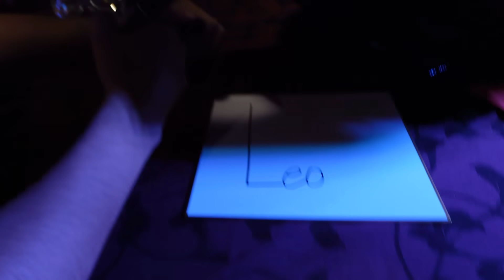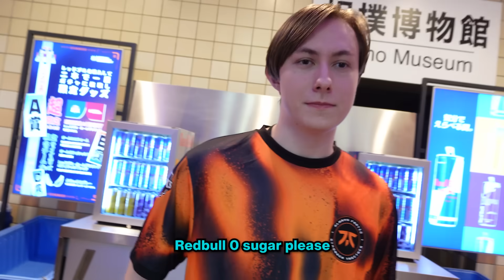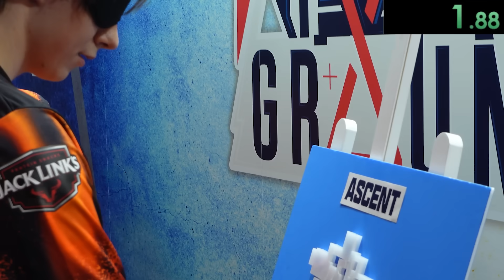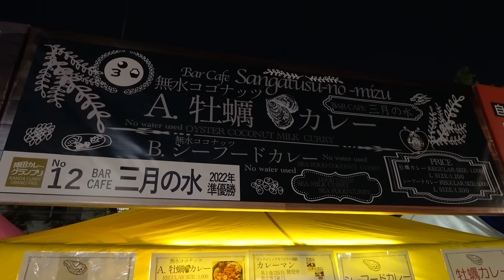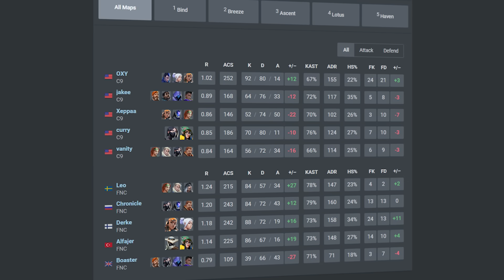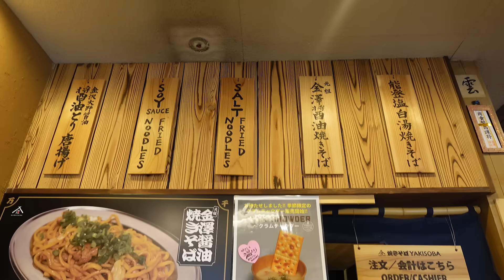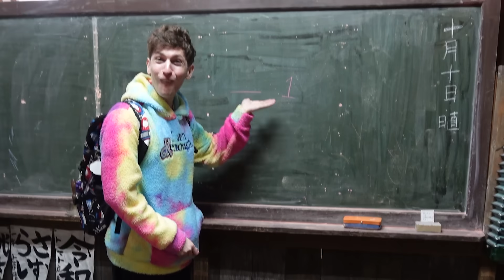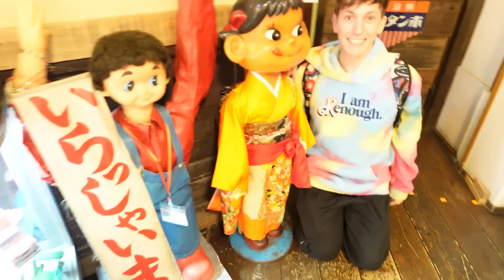How are Fnatic STILL WINNING!? Redbull Tournament + Japan VLOG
I'm happy to say this VLOG is worth the watch! Behind the Scenes of our team!
Edited by the amazing : SoraKibzu